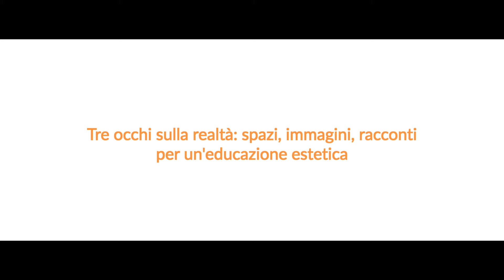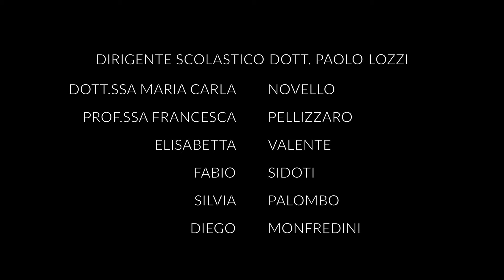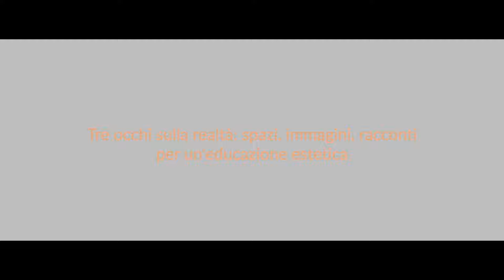Questa non è Roma! - Cortometraggio Scolastico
Cortometraggio realizzato durante il laboratorio di Cinema e Storytelling, con i ragazzi delle classi seconde e terze medie, dell'Istituto Comprensivo Ennio Morricone di Roma.